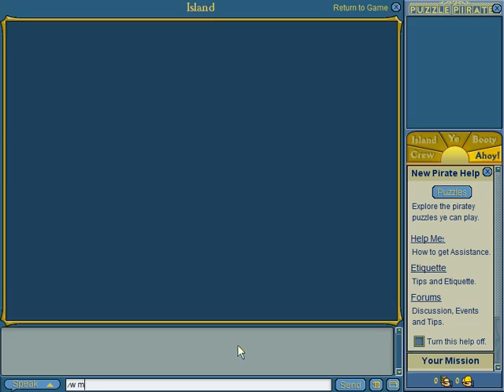Puzzle pirates - How to get constant incredible patching (ultimate achieved!)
Starting from novice/able, skip to 15:00 for the interesting part :D